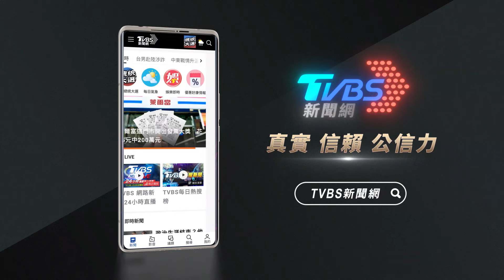北韓說到做到開炸了! 爆破邊境鐵軌.道路｜TVBS新聞